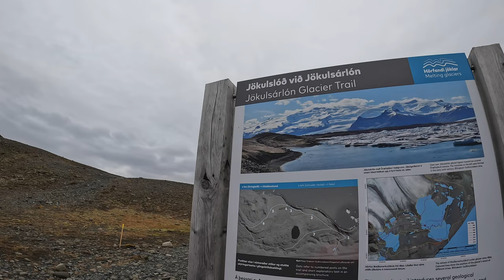Ledyninės lagūnos | Deimantų paplūdimys | Per stiprų vėją | Islandija